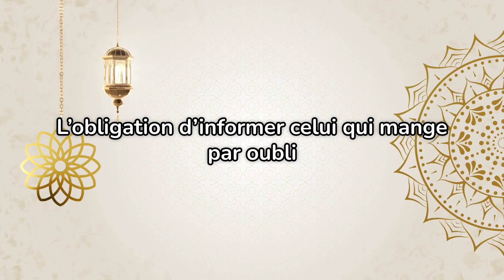L'obligation d'avertir celui qui mange par oubli - Cheikh Abderrezak Al Badr